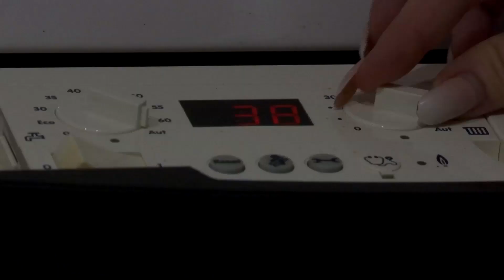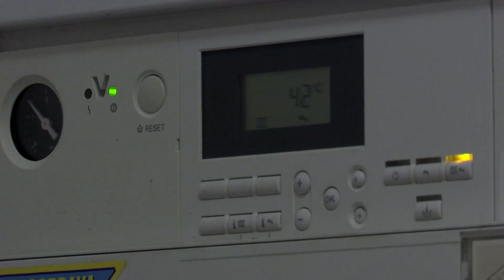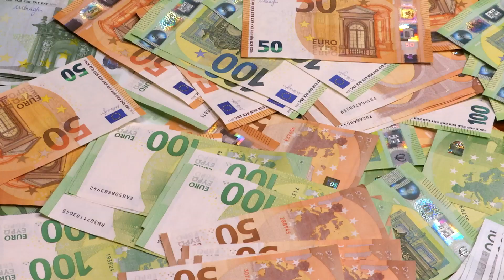Kto šetrí, má za tri: Správna voľba spôsobu vykurovania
Správne zvolený spôsob vykurovania vašej domácnosti môže byť dobrá investícia. Možnosti, ktoré majú slovenské domácnosti, sme si prešli so špecialistom energetických auditov SPP, Andrejom Fáberom.